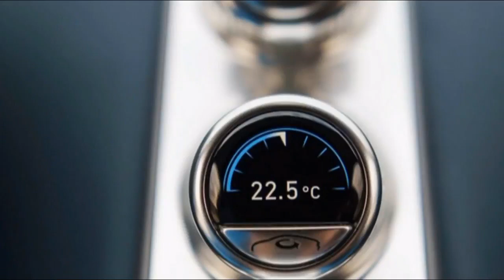Bugatti chiron 2018 INTERIOR